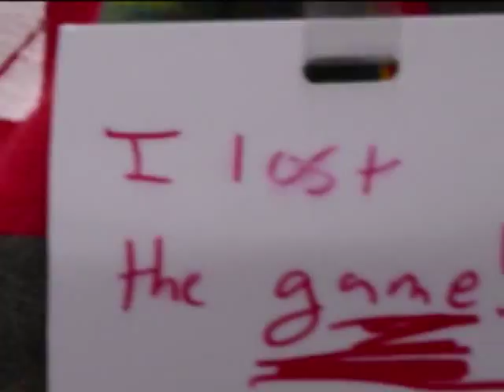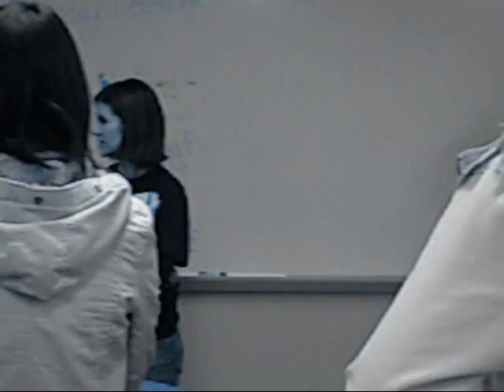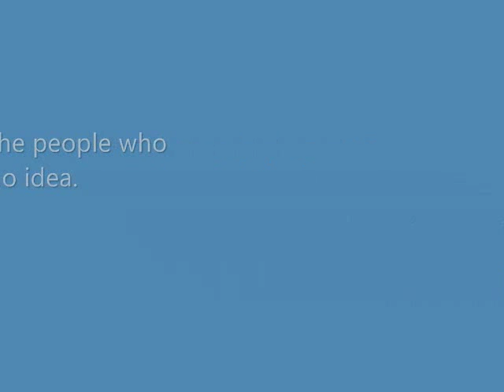Claremore High School Life (As a Freshman)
This is what my high school life has been like so far. Claremore ,Oklahoma